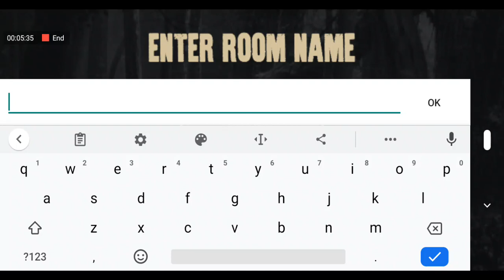Hunting Big foot part 2(so scarry)